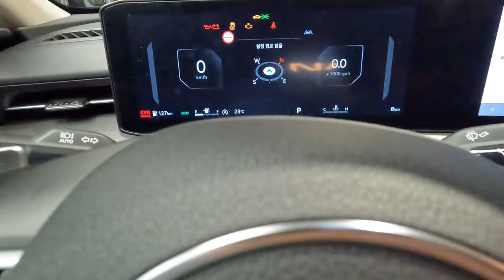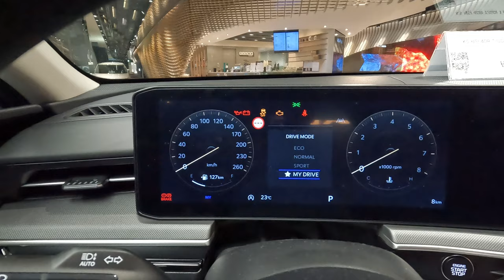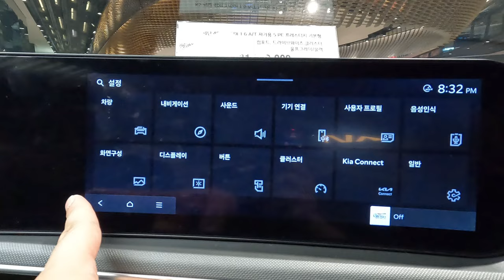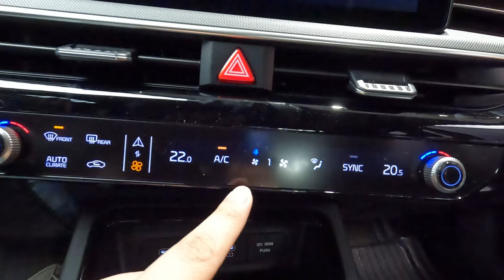[4K] 쏘카,렌터카에서 많이 뽑는 트림! 2024 기아 더 뉴 K5 1.6T 프레스티지 리뷰!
오늘 리뷰한 차량은 2024 기아 더 뉴 K5 1.6T 프레스티지입니다.!

더 뉴 K5는 4년 만에 페이스리프트로 돌아왔고 오늘 리뷰할 차량은 1.6T 가솔린 모델이며 기본 트림인 프레스티지입니다.

더 뉴 K5의 파워트레인 구성은 오늘 리뷰한 1.6T 가솔린, 2.0 가솔린, 2.0 LPi, 2.0 하이브리드 이렇게 4가지 파워트레인으로 구성되있고 트림은 프레스티지, 노블레스, 시그니처 이렇게 구성되있습니다.

더 뉴 K5의 전면부 디자인은 부메랑 모양의 LED DRL이 적용되어 헤드램프 디자인의 변화가 바로 보이며 테일램프의 디자인도 아래로 쭉 뻗은 부분을 추가하여 외관 디자인에도 변화를 주었습니다.

인테리어를 보시면 센터패시아의 변화도 큰데요, 센터패시아에는 파노라믹 커브드 디스플레이가 추가되었으며 프레스티지에서는 12.3인치 클러스터 팩을 추가해야 적용되는 사양입니다.

오늘 리뷰한 2024 기아 더 뉴 K5 1.6T의 파워트레인 제원과 차체 제원을 차례대로 알려드리겠습니다.

[2024 기아 더 뉴 K5 1.6T 파워트레인 제원]
엔진 : 스마트스트림G 1.6 T-GDi 가솔린 엔진
배기량 : 1,598cc
최고출력 : 180마력
최대토크 : 27.0kgf.m
변속기 : 자동 8단

파워트레인은 페이스리프트 이전과 동일합니다.

[2024 기아 더 뉴 K5 차체 제원]
전장 : 4,905mm
전폭 : 1,860mm
전고 : 1,445mm
휠베이스 : 2,850mm
공차중량 : 1,450kg (17인치 휠) ~ 1,480kg (19인치 휠 빌트인 캠 장착)

이 정도의 차체 제원을 보여줍니다.
프레스티지 가격 (전시 차량 가격)
2,868만 원 (3,165만 원)

촬영장비 : Gopro Hero 10 Black, Rode mic
썸네일 : Samsung NX2000

[타임라인]
00:00 시작
00:08 외/내장 컬러
00:14 전면부 디자인
00:47 방향지시등
01:12 17인치 휠
01:58 전좌석 파워윈도우
02:09 센터패시아 디자인
03:01 클러스터 테마
04:08 1열 열선 및 통풍 시트
05:05 터치타입 독립제어 풀 오토 에어컨
06:11 후방카메라
06:54 동승석 워크인 디바이스
08:14 후면부 디자인
09:18 트렁크 적재공간
10:43 더 뉴 K5 1.6T 가격
11:10 2열 시트
11:36 2열 레그룸
12:06 2열 헤드룸
12:26 엔진룸
12:53 마무리
13:09 아웃트로